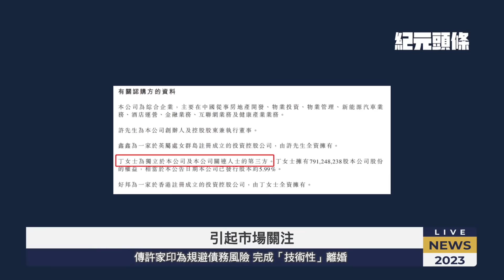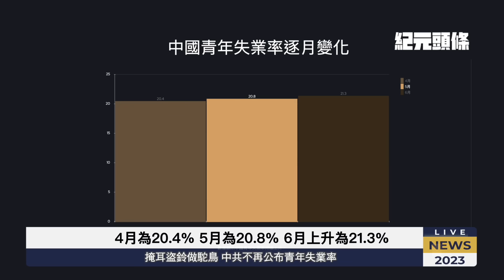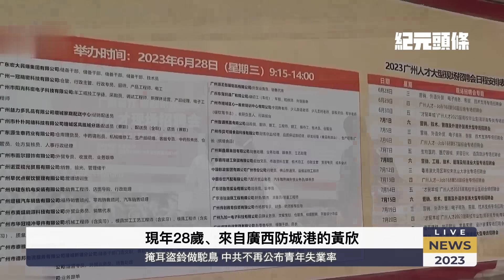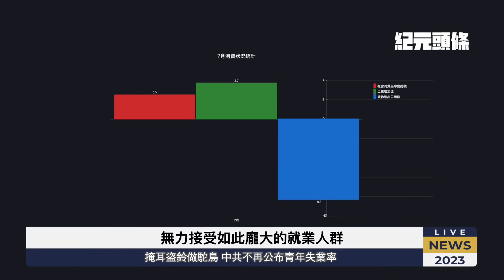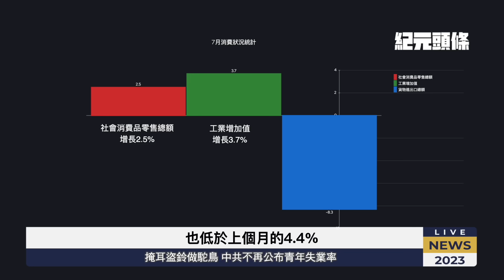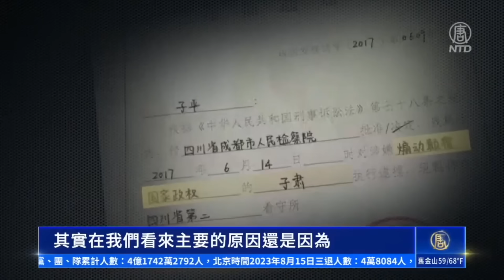最後撤離信號？李嘉誠不驗資九折拋北京地產；國安曝體制內人士建「敢死隊」，謀劃武裝政變；傳許家印保財產，完成「技術性」離婚；中共不再公布青年失業率【2023.08.17 紀元頭條】